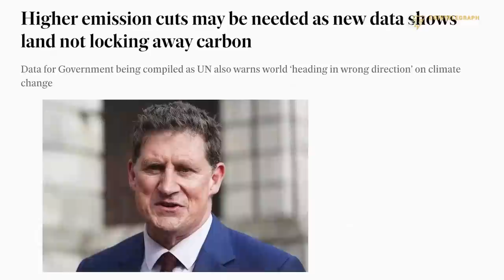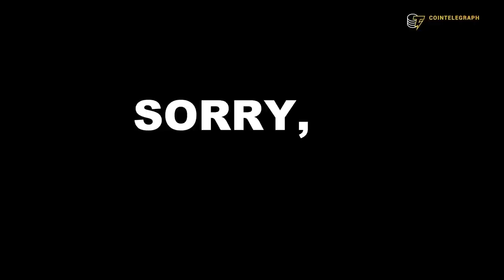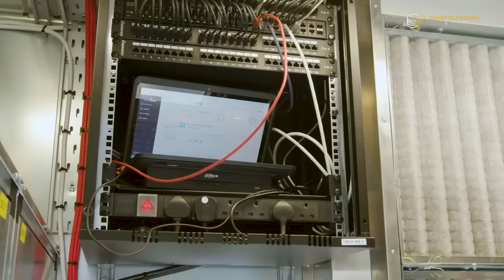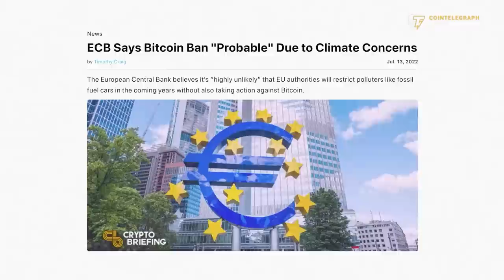How Irish farmers are turning cow dung into digital gold [Bitcoin]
Tom Campbell is The Bitcoin Farmer. He and Scilling Mining built the first farm in Ireland to power a Bitcoin mine with anaerobic digestion. This documentary by Cointelegraph explores Bitcoin's bright green, renewable future.